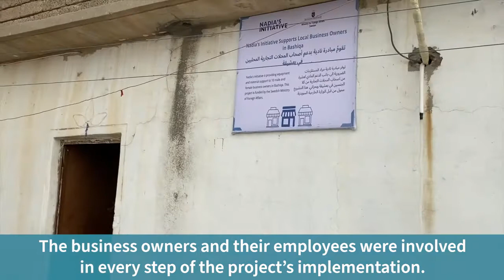Nadia's Initiative Supports Small Business Owners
In post-conflict regions, small businesses often suffer under unstable economies. Financial instability is an ongoing deterrent for still displaced Yazidis to return to their areas of origin.

To bridge the economic gap in post-conflict communities in Ninewa, Nadia’s initiative provided business owners in Bashiqa with equipment and supplies needed to revitalize and expand their businesses. 10 male and female business owners were selected as project beneficiaries based on need. The business owners and their employees were involved in every step of the project’s implementation.

Investing in and supporting small, local businesses enables marginalized communities to re-establish their economic stability. Yazidis need and deserve sustainable, long-lasting income opportunities and employment. That is why Nadia’s Initiative is committed to helping women and men establish and scale-up successful, sustainable businesses.